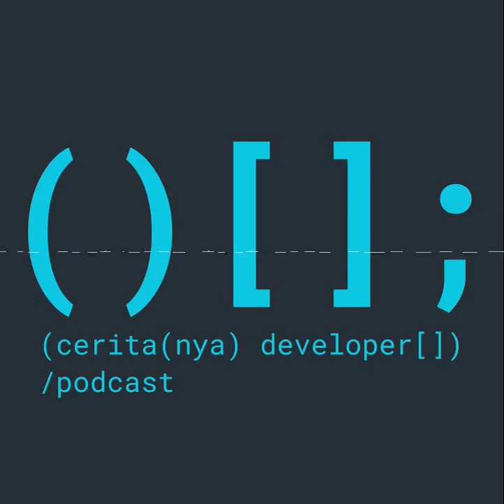Ngga Suka Ngoding, tapi Jadi Developer?! Simak Ceritanya Petra Barus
Ada loh, orang yang terjun di dunia IT dan sekarang lagi kerja di Amazon Web Services (AWS), tapi ternyata enggak terlalu suka sama programming.⁣
Petra Barus namanya. Ia adalah Senior Developer Advocate di AWS.⁣
Tapi, karena Petra suka bangun sesuatu dan mau bermanfaat buat banyak orang, akhirnya ia jadi suka sama dunia software engineering.⁣
Bagi Petra, dunia software engineering itu ajaib. Ide yang kita punya bisa dibangun dan direalisasikan dengan singkat. Beda dengan di saat kita punya ide untuk membangun gedung pencakar langit. Waktu realisasinya bisa lama.⁣
Selain cerita soal pengalamannya menjadi developer, Perta juga akan bercerita sedikit soal peran Developer Advocate. Kamu yang penasaran seperti apa perannya bisa dengar di Ceritanya Developer hari ini.⁣
Sedikit pesan semangat dari Petra untuk kita: kita enggak perlu takut belajar teknologi baru, bereksperimen, dan mempelajari hal-hal baru lainnya. Pekerjaan bisa enggak selesai kalau kita ragu. Pasti selalu ada tantangan baru yang akan bisa mengimprove kita nantinya.⁣
Kalo teman-teman, bisa suka dunia software engineering kenapa? Yuk, share ceritamu di comment :)⁣